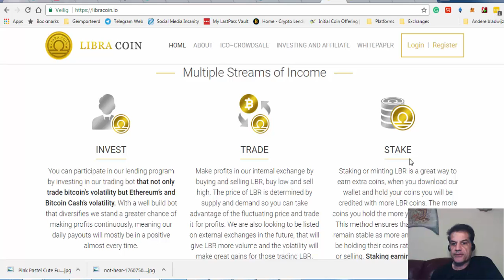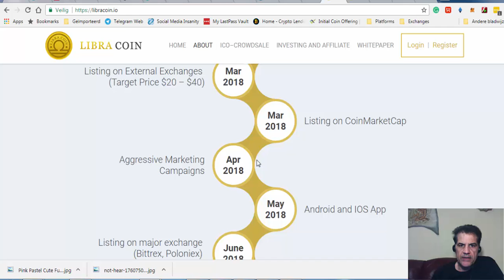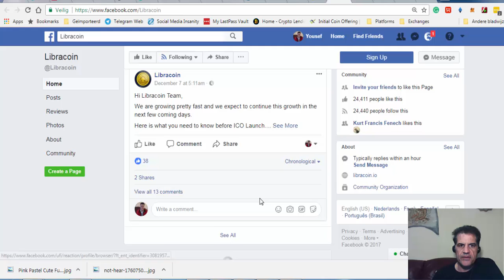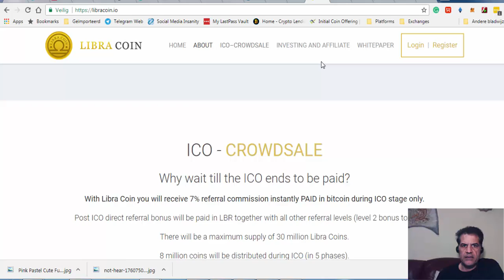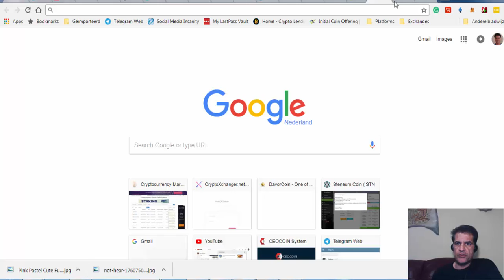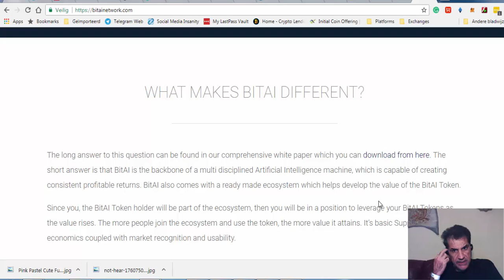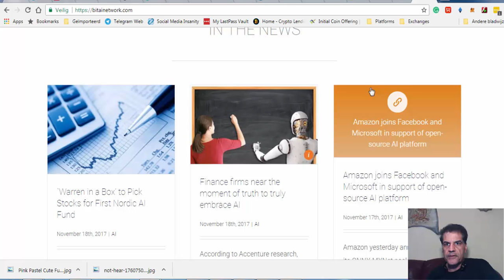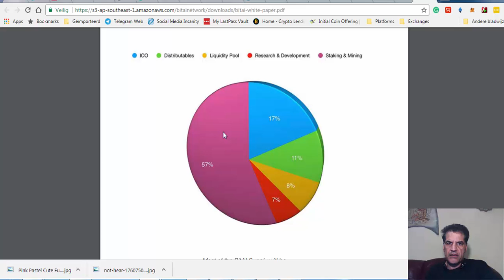2 Great New ICOs LibraCoin and BitAI